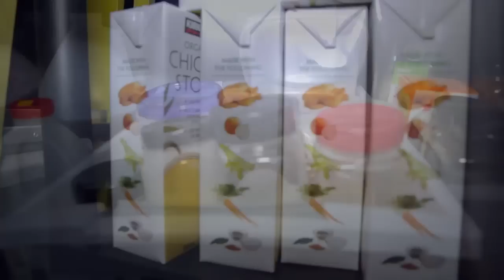152: Savory Made Simple with Katherine Humphus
Hey hey! Welcome to episode 152 of Life on Fire TV. Today we’re talking with none other than Katherine (Kat) Humphus of Savory Made Simple and Kat’s Kitchen Collective.

Kat has an interesting and inspirational story to share. She is a classically-trained and award-winning chef who has worked in the finest restaurants under some of the most prestigious chefs in the world. But she left the restaurant world to teach the world about food, and healthy eating.

On the 152nd episode of Life on Fire TV Kat shares how she went from Kat’s Kitchen Collective being a blog to a first-rate meal delivery service, in under 30 days!

Kat doesn’t have a typical chef story. She didn’t know she wanted to be in the world of food professionally until she was 19. In an effort to hide from customers at her hostess job she asked the chef for a job in the kitchen. Almost instantly she fell in love and knew she had to work with food, it was her passion.

To bolster her career and her talents she applied at Le Cordon Bleu in Paris, France. If you’re not into food it’s the school where Julia Child learned to cook, and has since become THE school for professionals chefs to be trained.

In this episode you’ll hear:

 • How naivety worked in her favor. (8:20)
 • How she fed an extra 800 people in August (17:00)
 • Why to lead with profit-producing activities and build as you go. (20:40)
 • What's been her biggest challenge? (29:30)
 • How to embrace the suck. (36:50)

After her time in Paris, she applied to work for some of the best restaurants in the world. Today she chalks it up to naiveté - she didn’t doubt herself or her experience level, she just went for it. And she worked with some of the greats including Thomas Kelleher at one of the top restaurants in the world, The French Laundry in Napa.

She came home to San Diego after  after working with these incredible chefs and opened multiple restaurants, earning the title Best Chef in 2014 and Top Female Chef among other noteworthy acknowledgements.

But with those titles and honors came grueling long hours, and something inside of Kat knew she could apply her some work ethic, knowledge and skills to create her own successful business. So she left the restaurant scene, not knowing exactly what was next but wanting to share her passions on her blog Kat’s Kitchen Collective.

She was smart and from the beginning grew her mailing list. And when she came to an Ignite event with other Life on Fire attendees she was inspired! She signed up for a VIP Day and together we uncovered her movement and her promise around food.

From our time together Kat came up with the idea for Savory Made Simple, a meal kit delivery plan for people who wanted simple, savory and easy-to-make meals at home.

Within the next 30 days Kat had 50 customers and had gone to earning five figures a month with her idea! And she also fed 800 people who would’ve gone without; she donates a portion of every sale to the San Diego chapter of Feeding America.

Today she has every intention of expanding the operation to go well beyond San Diego into the rest of California and then eventually the entire United States.

On this show we dive into what she’s learned along the way, what her biggest challenges have been and why it’s important to take action even when you don’t know how everything is going to work out! It’s all here on this episode of Life on Fire TV.